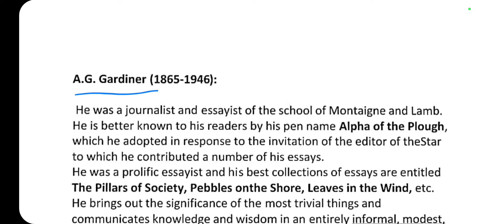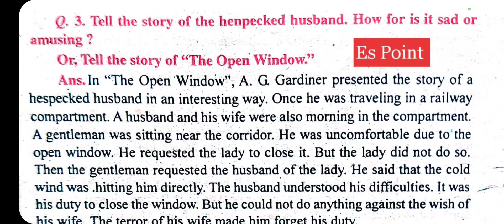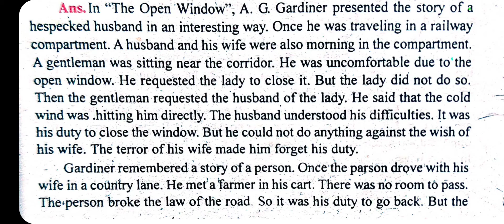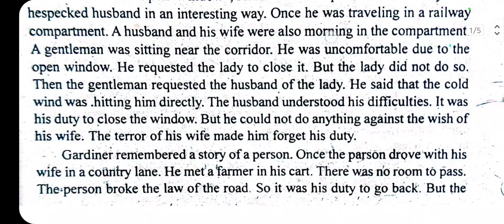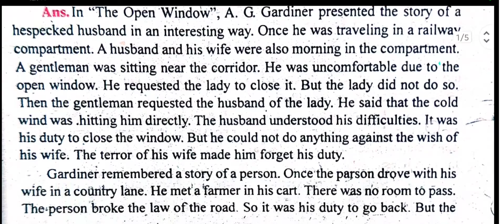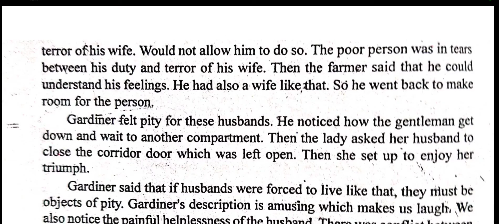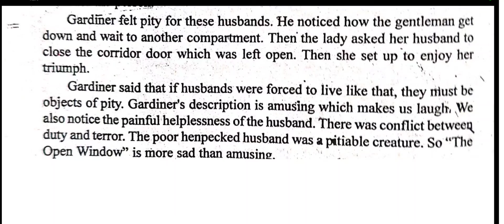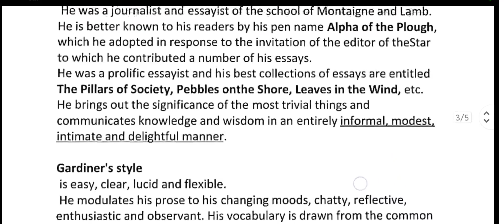The Open Window by A G Gardiner Summary | Story of the henpecked husband | PPU English 50 Marks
Class  6
Topic- The Open Window by A G Gardiner